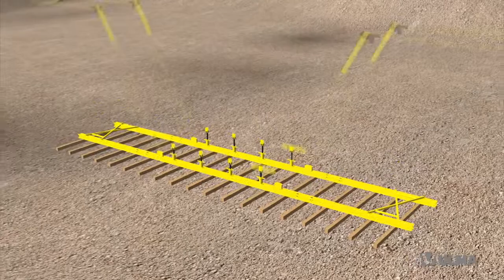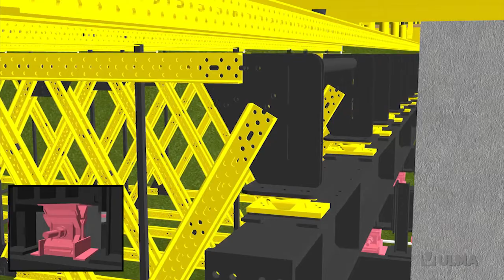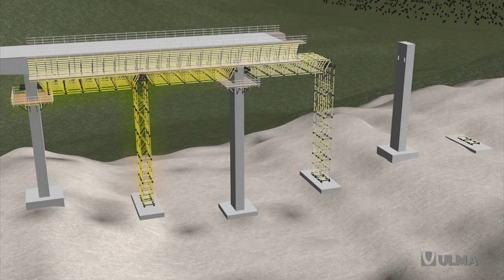Portal-Rüstung Lösungen - ULMA Construction [de]